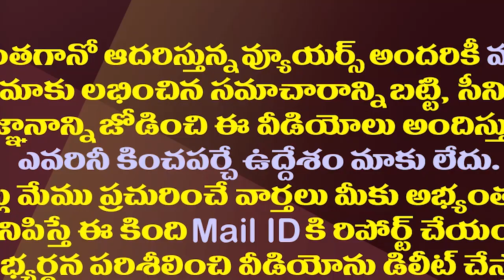చక్రంతిప్పిన చంద్రబాబును ఎవరూ పట్టించుకోరేం?| Why Chandrababu Naidu Situation Has Become Like This?